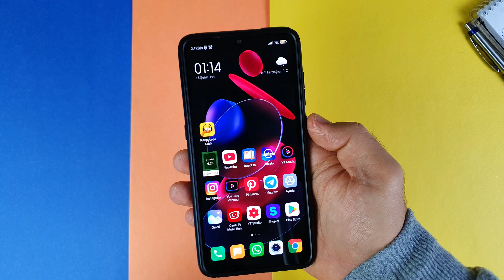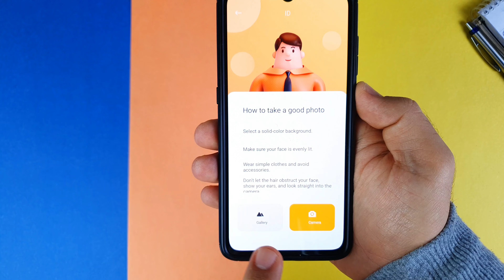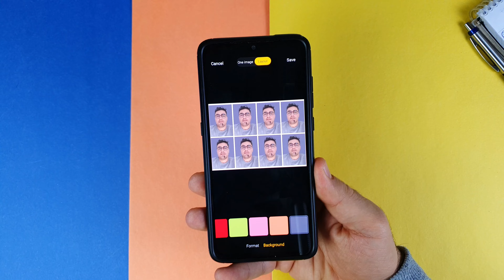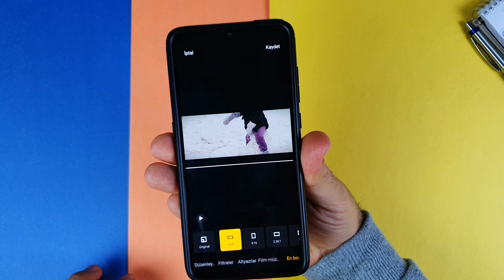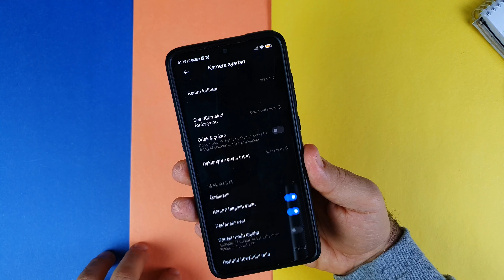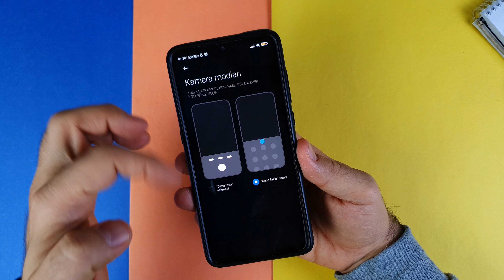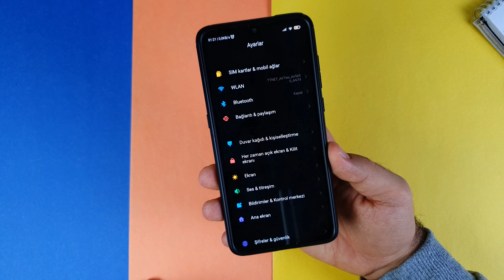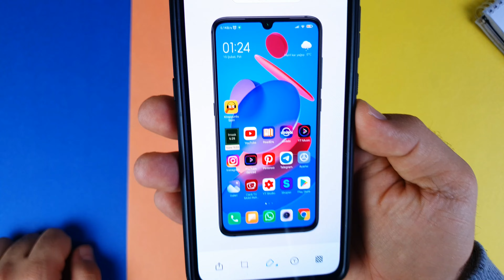XİAOMİ EFSANE GİZLİ ÖZELLİKLER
Xiaomi'nin bilinmeyen gizli özelliklerini derlediğim videom yayında. Birçok bilinmeyen özellik var videoda. Bazılarını biliyor olabilirsiniz ama çoğu özellik hiçbir yerde olmayan bizzat deneyimlediğim özellikler. İyi seyirler.

Xiaomi gizli özellikler
Xiaomi bilinmeyen özellikler
Xiaomi özellikleri
Xiaomi miui 12.5